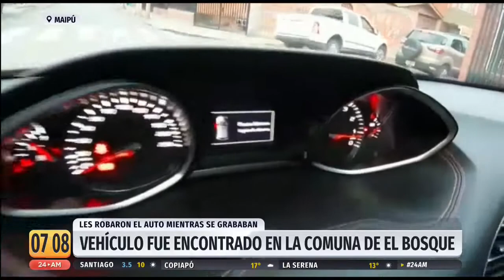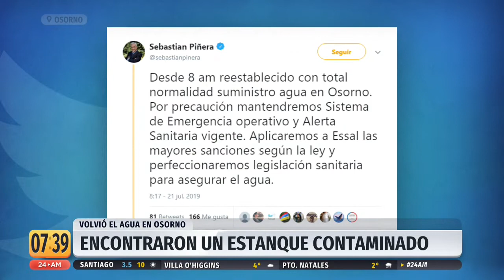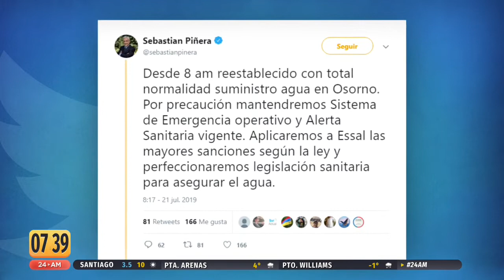24AM - Lunes 22 de julio | 24 Horas TVN Chile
Revisa las noticias más importantes de la mañana junto a Gonzalo Ramírez.